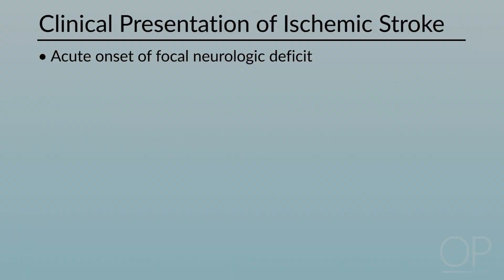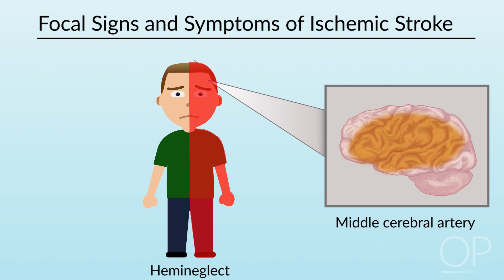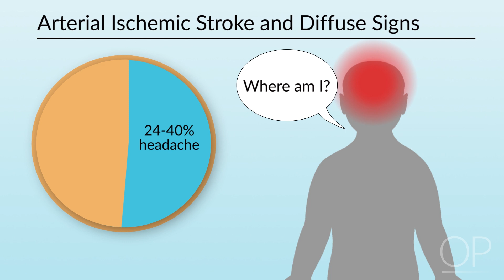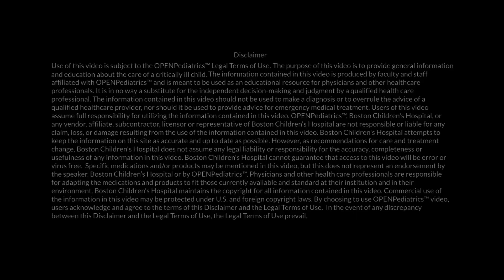Clinical Presentation of Stroke by M. Bernson-Leung, L. DelSignore | OPENPediatrics